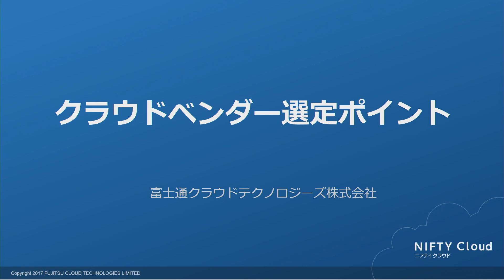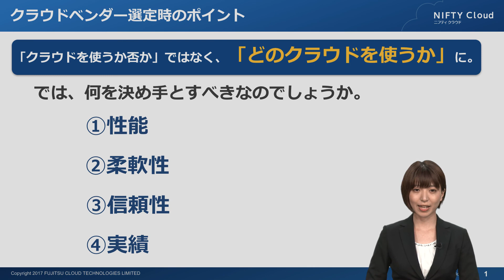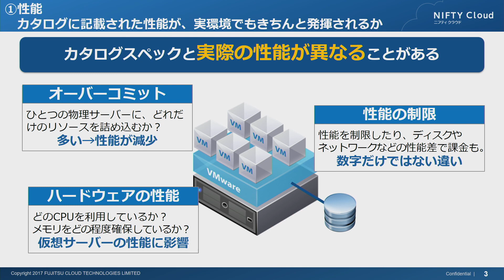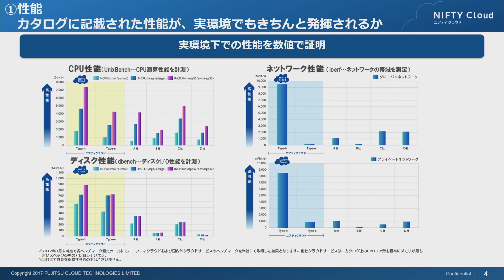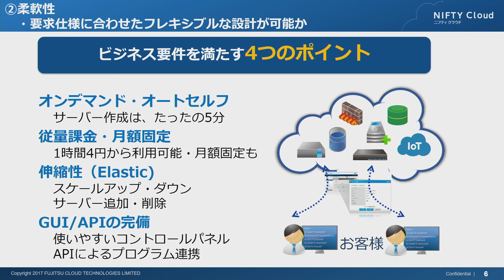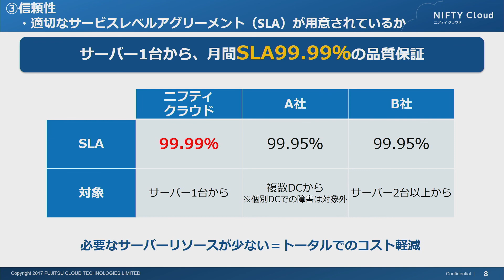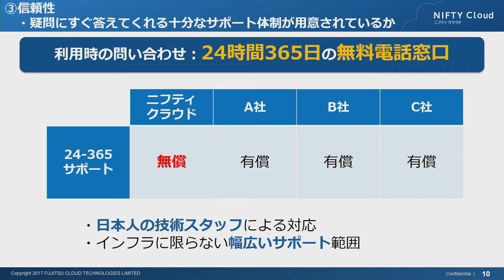クラウドベンダー選定ポイント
多くのクラウドベンダーが存在している今、どのようなクラウドを用いるべきか。
また、選定の際に注意するべきポイントなどを丁寧に解説させていただきました。
記事ベースでの詳細はこちら